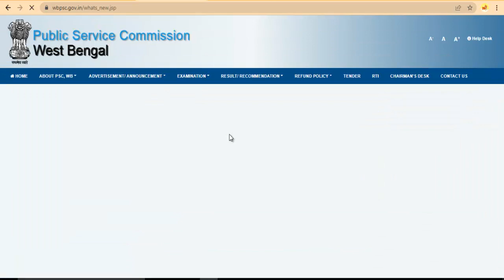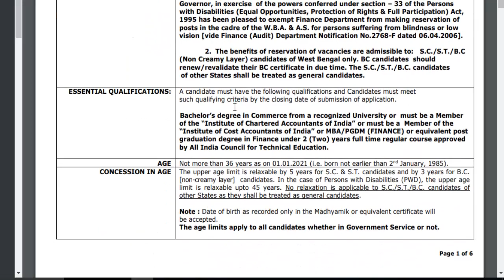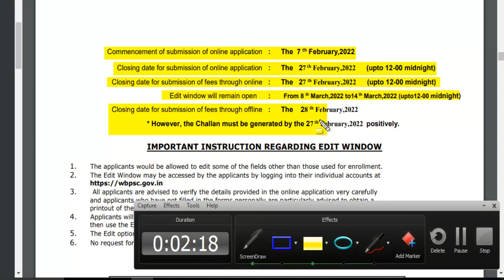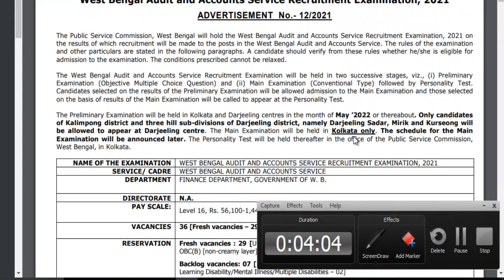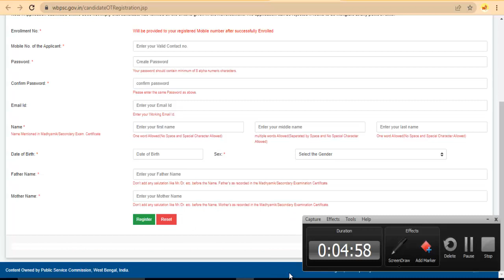WB PSC নতুন Recruitment 2022 (OFFICIAL NOTICE) প্রকাশ পেলো || WBPSC Audit & Accounts Service 2022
WBPSC Audit & Accounts Service 2022 Notification – Apply Online ||
WBPSC Audit & Accounts Service 2022 Basic Information
West Bengal Public Service Commission (WBPSC)
WBPSC Audit & Accounts Service 2022 Eligibility Criteria & Vacancies Details
West Bengal Audit and Accounts Service Recruitment Examination, 2021
WEST BENGAL AUDIT AND ACCOUNTS SERVICE ||

Welcome all of you to our favorite channel JOB ALERTS 360, from Youtube Channel,